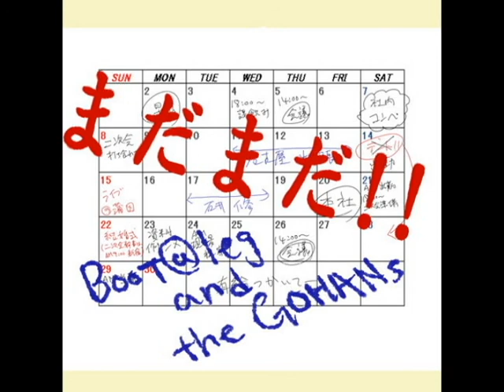Boot@leg and the GOHANs - まだまだ!!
「まだまだ!!」
01. まだまだ!!　02. OUTER MIND　03. モモンガー